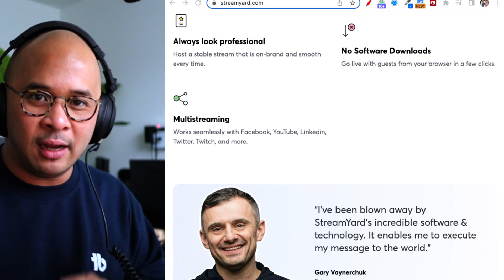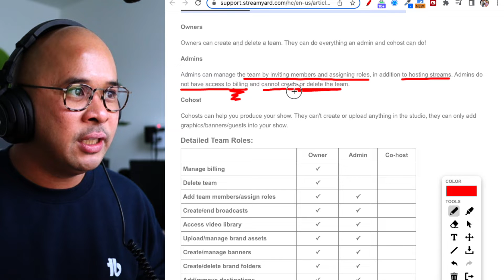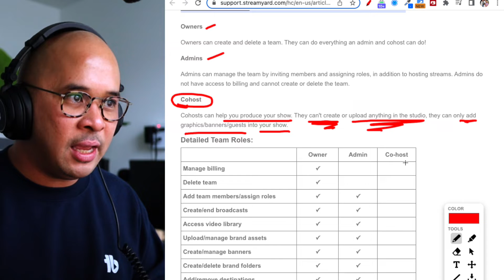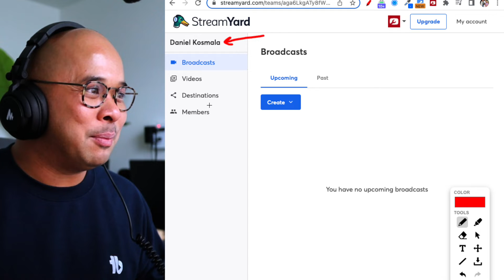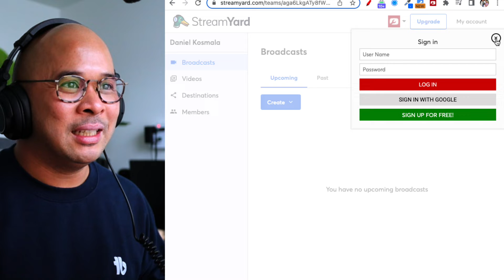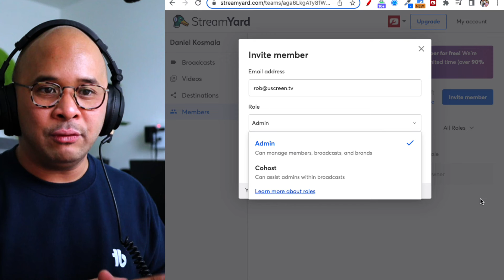Guide to Using @StreamYard Teams Feature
Learn how to use the  @StreamYard  Teams Feature, including the different roles available, how to use it for remote producing using Streamyard, and other functions inside the Streamyard Teams capabilities.

🚀 Create beautiful livestreams from your browser!